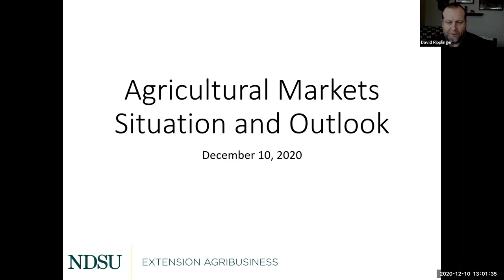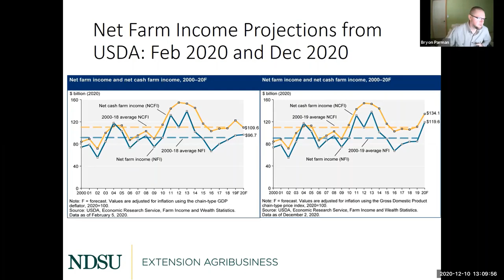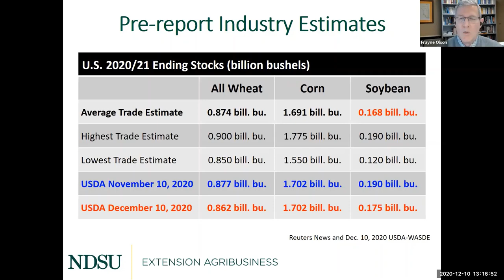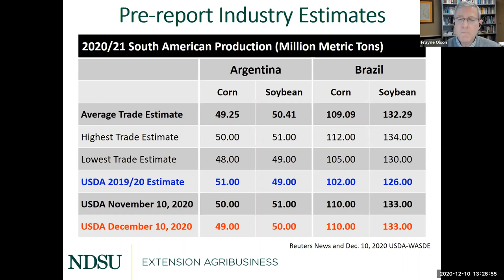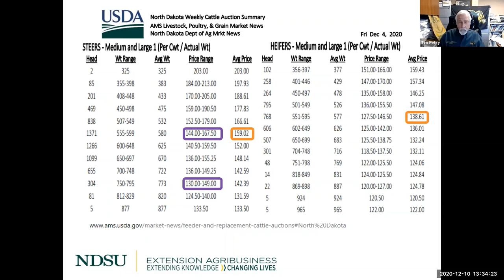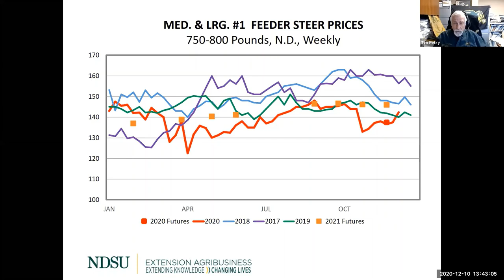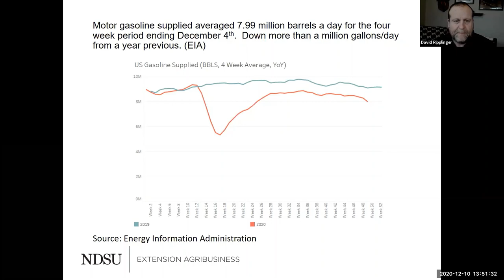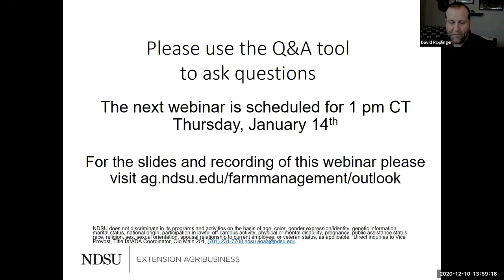Agricultural Market Situation and Outlook Webinar Series - Dec. 10, 2020